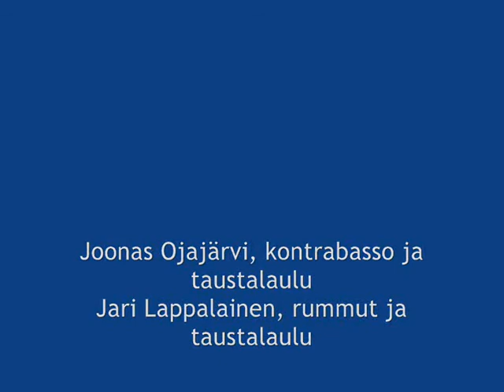Folkswagen: Pesenka ob Arbate (Live 2005)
Finnish folk rock band Folkswagen playing Bulat Okudzhava's "Pesenka ob Arbate" live in Kaustinen Folk Music Festival, Finland 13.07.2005.